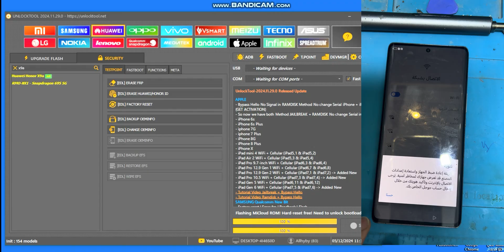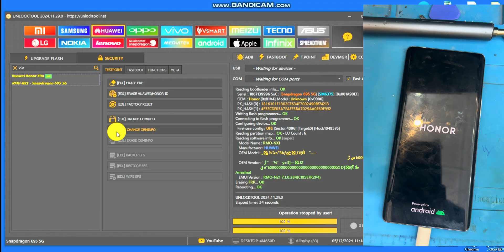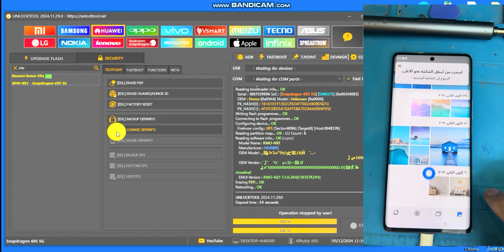تخطي حساب كوكل ( honor x9a ( rom-nx1 عن طريق اداة انلوك تول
مجموعه واتساب لدعم فنيين السوفت وير
كروب فيسبوك تكدرون تسالون بي وتنشرون مشاكلكم
قناة اليوتيوب لتعليم السوفت وير

مجموعه تلكرام لحل مشاكل السوفت وير

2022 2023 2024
Smart 8 pro
Infinix smart x6515 frp
Infinix smart 6
Relmi c 55
C53 c51
Honor Hawai y6 2019 y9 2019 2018
samsung a12 frp unlock tool
frp samsung a12 unlock tool
rp y9 prime 2019 unlock tool
frp a12 unlock tool
a12 frp unlock tool
unlock tool
تخطي حساب كوكل بوكو C65 بدون حاسوب عن طريق ثغرة
تخطي حساب كوكل تكنو سبارك كو
سامسونك ريلمي شاومي ريدمي هواوي هونر نوكيا
ايفون بلاص بلس للاندرويد
فتح قفل الشاشه
ازالة قفل الشاشه
انلوك تول تيست بوينت
نقاط الاختبار
كلمات مفتاحية عامة:
 * إزالة قفل الشاشة
 * فتح الهاتف المقفل
 * إزالة حماية الشاشة
 * أداة unlock tool
كلمات مفتاحية أكثر تحديدًا:
 * إزالة قفل الشاشة باستخدام unlock tool
 * فتح الهاتف المقفل باستخدام unlock tool
 * كسر قفل الهاتف باستخدام unlock tool
 * شرح أداة unlock tool
 * طريقة استخدام أداة unlock
 * كيف تفتح هاتفك المقفل باستخدام أداة unlock tool؟ (سهل!)
 * إزالة قفل شاشة هاتفك في دقائق باستخدام unlock tool
 * شرح مفصل لأداة unlock tool وكيفية استخدامها
 * فتح قفل هاتف Samsung باستخدام unlock tool
* إزالة قفل شاشة هاتف iPhone باستخدام انلوك تول